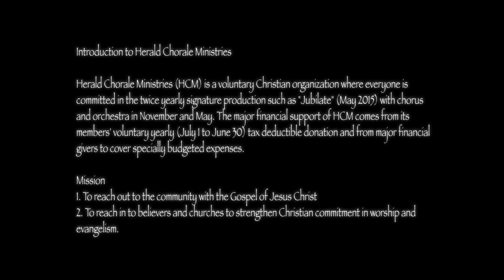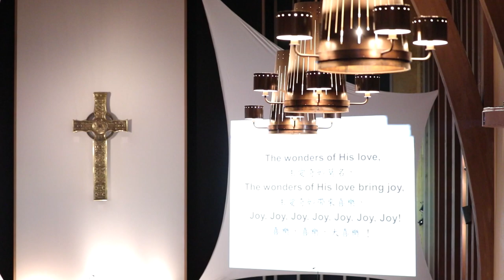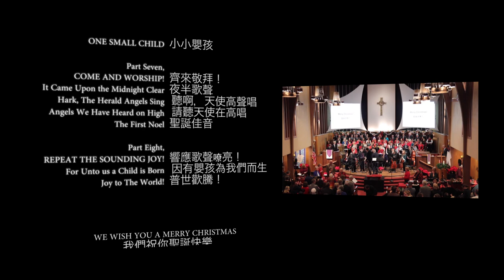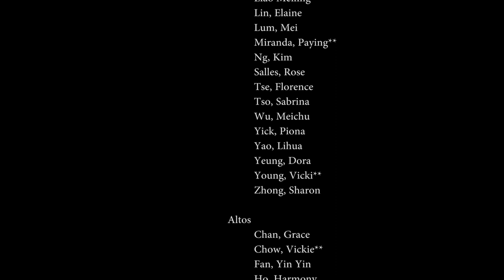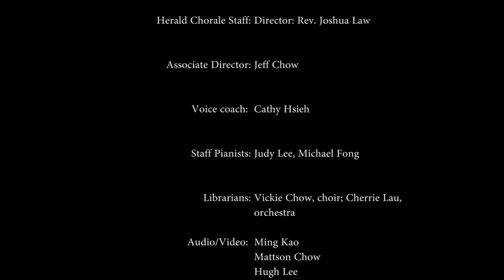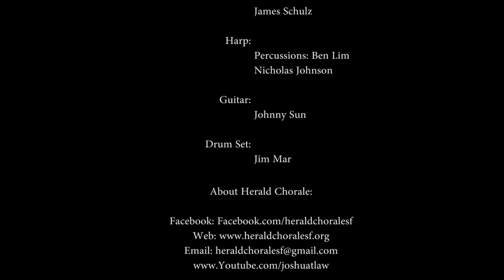HD ACF 2019 HC & FPCB by Stephen Wong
High definition production of Christmas program in 2018 at FPCB